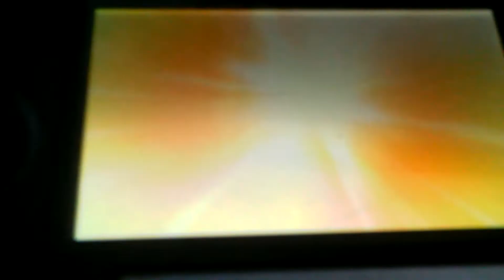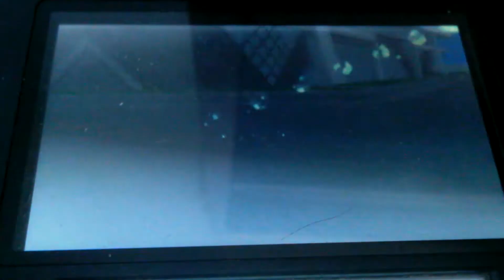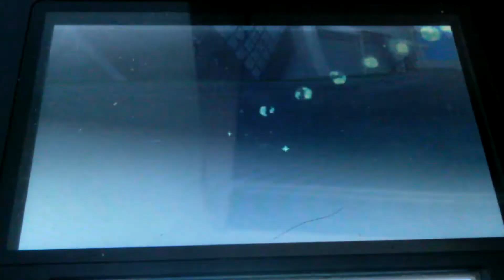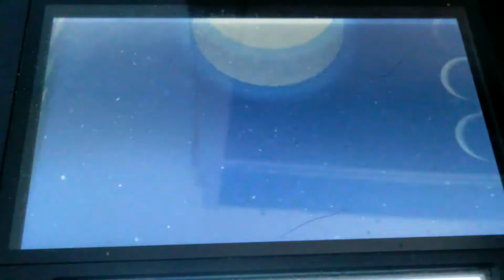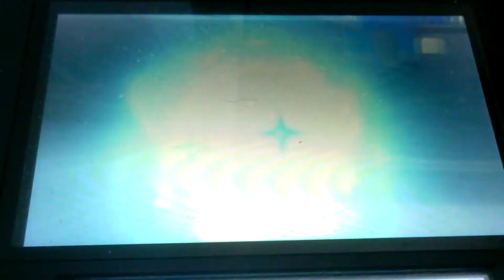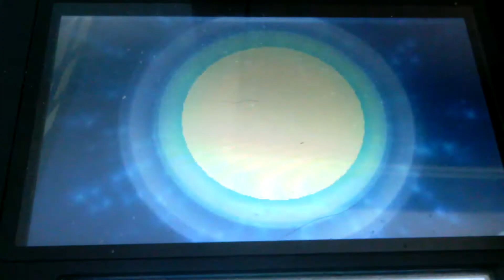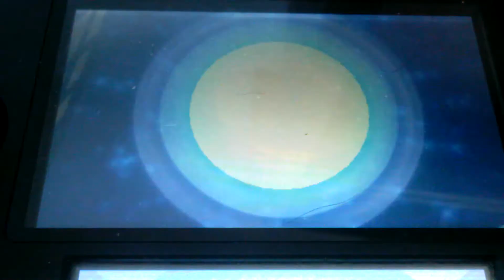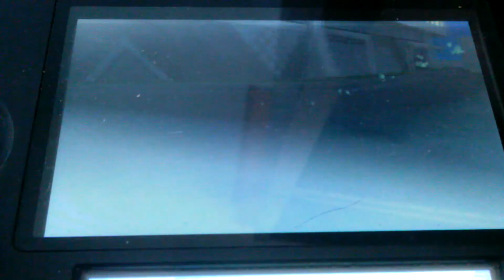Let's Play Pokemon Ultra Moon! Episode RR Part 1: Faba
Rachel, Melissa, Trish, Victoria, Marley, Jason and Elena take on Aether Branch Chief Faba!